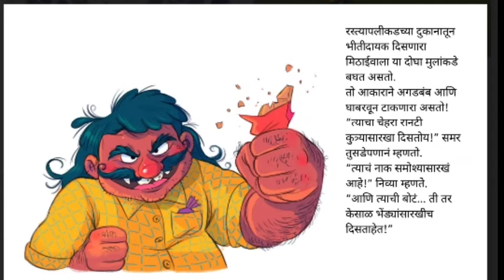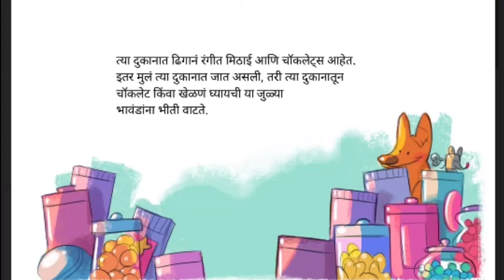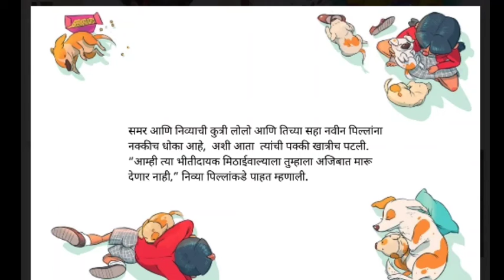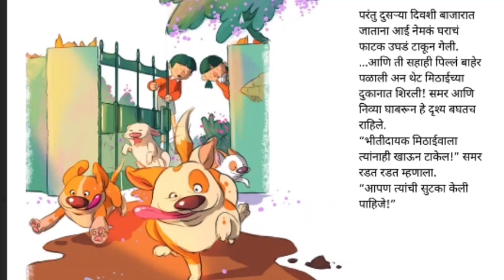भीतीदायक मिठाईवाला छान छान गोष्टी Thinksharp foundation digital library#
गोष्टीचे नाव- भीतीदायक मिठाईवाला
story name- Bhitidayak mithaaiwala
stories by - Pratham book
level -2
author - Rangit Lal
illustrators - Lavanya Naidu
translator -Bhagyashree kenge
Narrotor - Pooja Patil